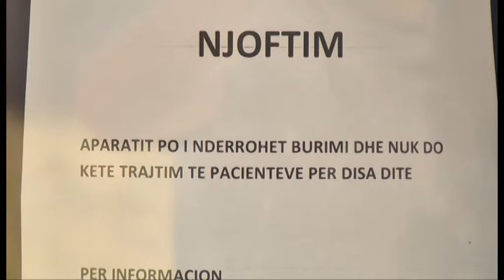Jashtë funksioni aparatura e rrezeve të kancerit. QSUT, pacientet prej javësh përcillen në shtëpi